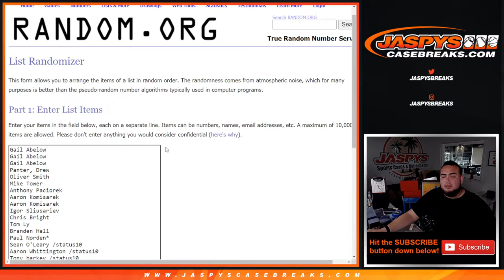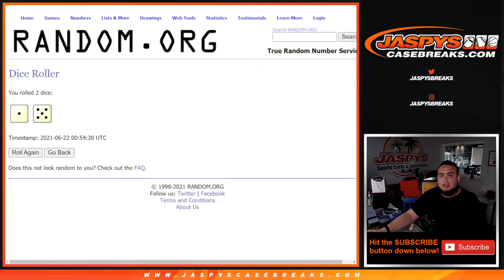M. 6/21/21 - $750 BREAK CREDIT RANDOMIZER - 2021 6-Box High-End Basketball Mixer *RT* #3